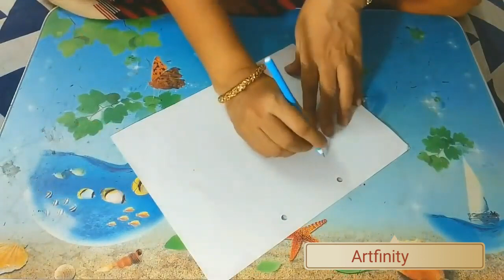Best out of waste craft ideas/ Wool(yarn) craft